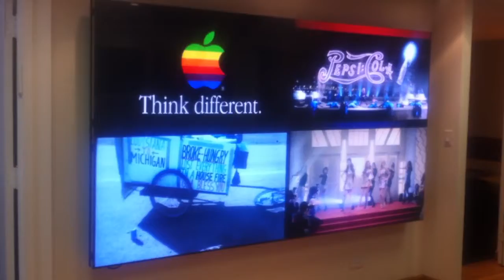PRV60PDP Primeview 60" Plasma Video Wall